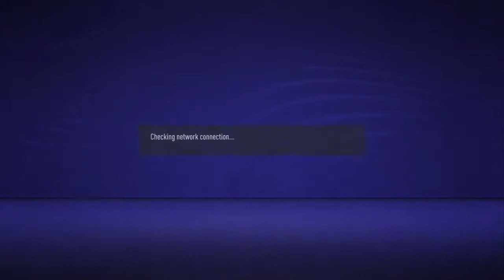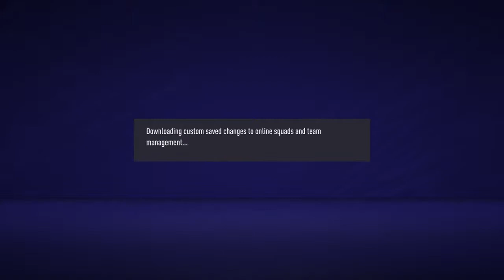Fifa 21 Pt 2